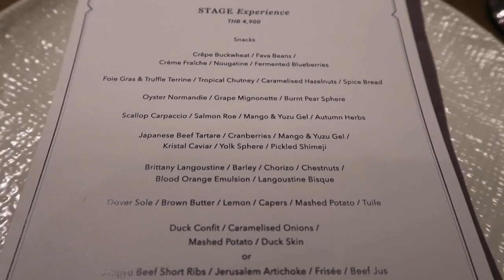RESTAURANT STAGE BANGKOK | THAILAND